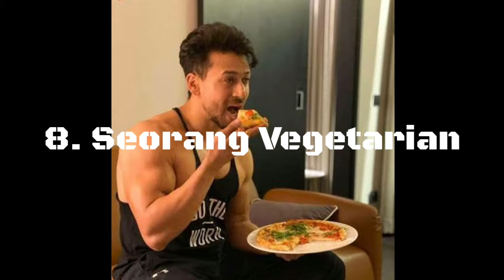DIBERI NAMA TIGER KARENA SUKA MENGIGIT SAAT KECIL | 16 FAKTA TIGER SHROFF | FAKTA BOLLYWOOD